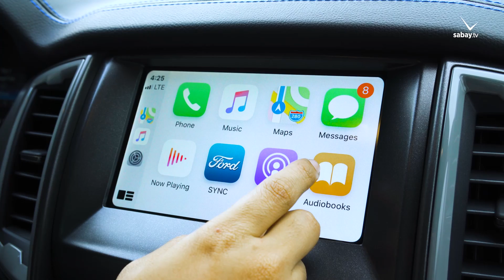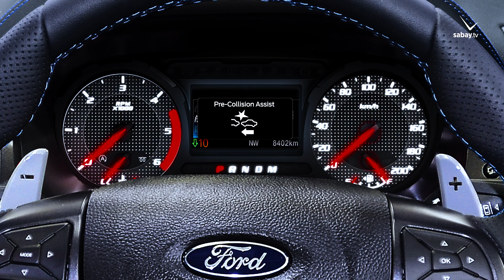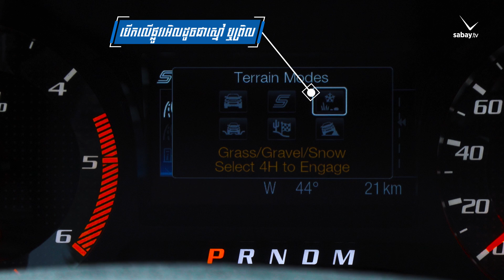វីដេអូ Review Ford Ranger Raptor 2020